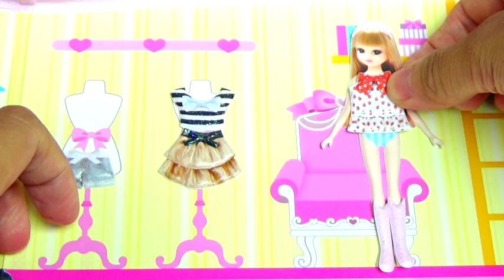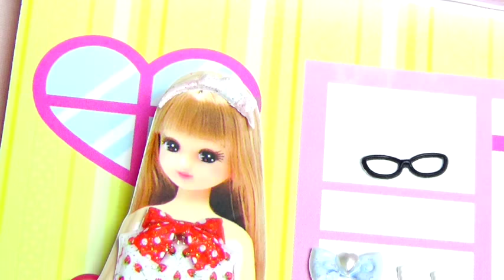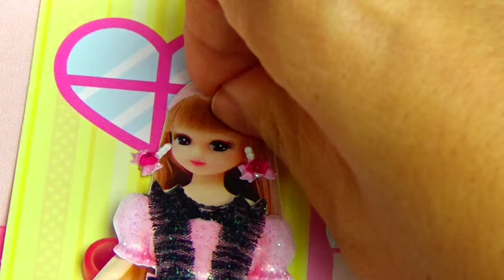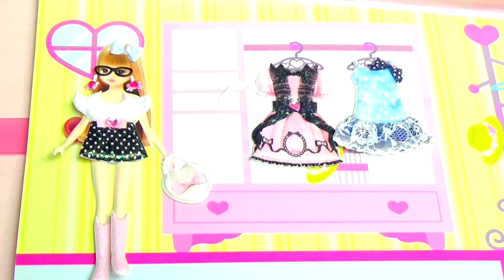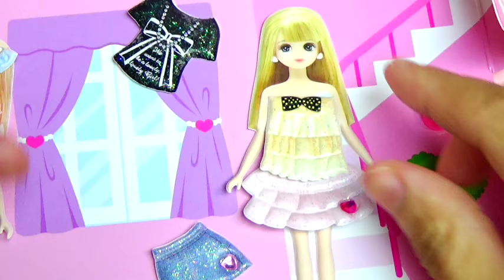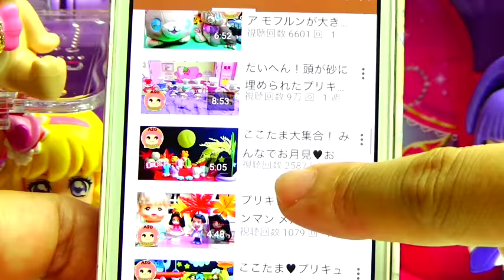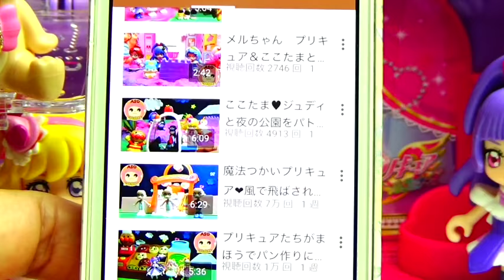Licca-chan♥Let's go shopping with「《House》Hang out HELLO sticker」! Kids Anime Toy Licca-chan